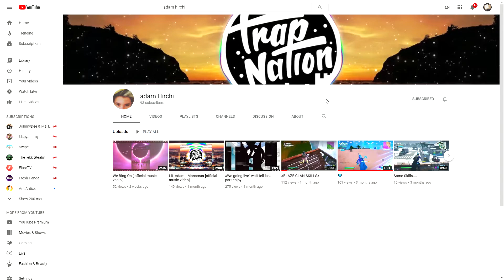Subscriber Shoutout Video(Subscribe to adam Hirchi)